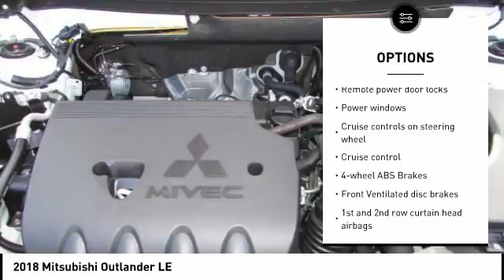2018 Mitsubishi Outlander Melbourne FL M13744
2018 Mitsubishi Outlander LE

Looking for the right ? Today could be your lucky day. this 2018 Mitsubishi Outlander could be yours.